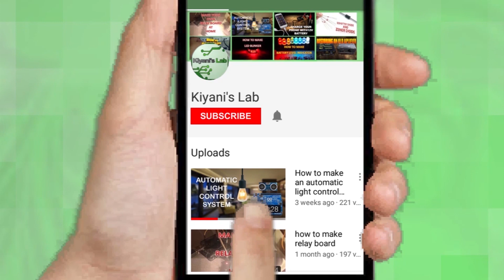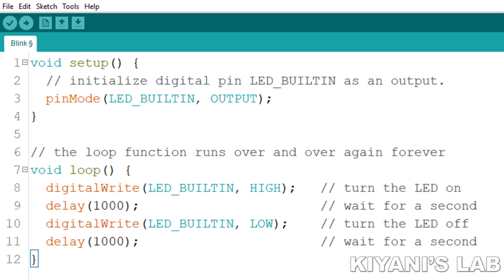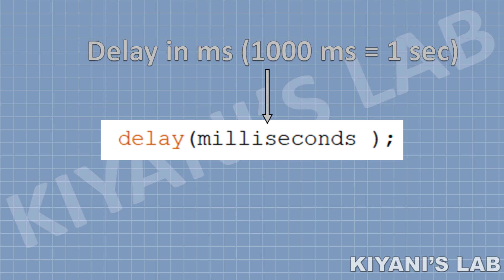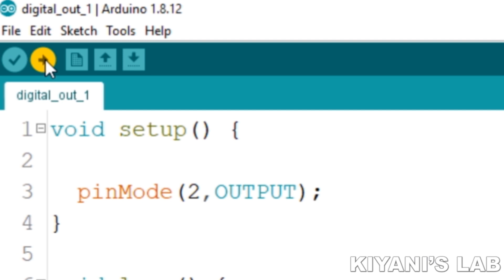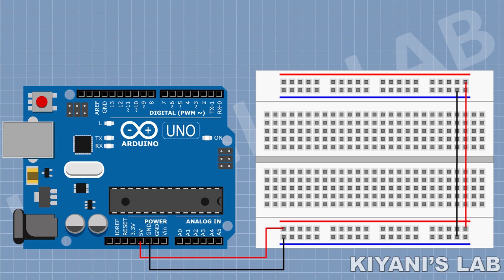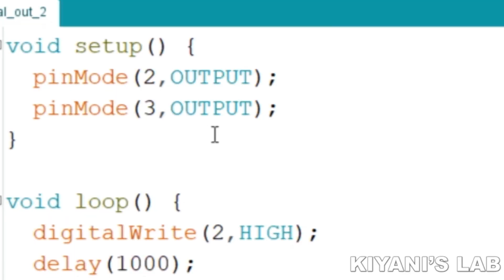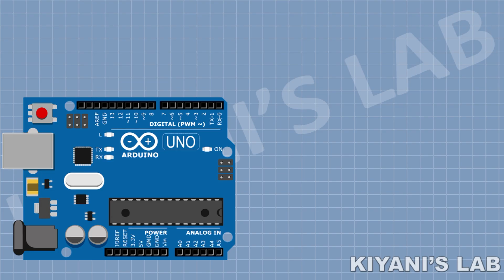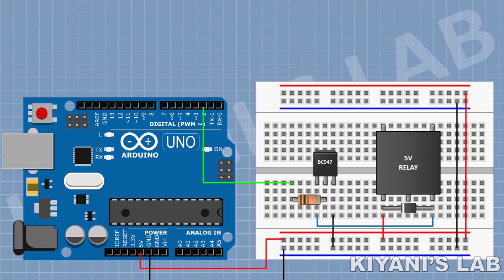Using Arduino Digital Pins As OUTPUT | Arduino Tutorial 2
Hi friends this is the second video of Arduino Tutorial  series in this video in this video we will learn how to use Arduino digital pins as output and we will also make some example project using digital output more videos are coming soon

Components:

Arduino UNO

Bread board

1N4007 DIODE:

100 OHM Resistors

10K Resistors

5V RELAY:

Jumper wires

3d printer